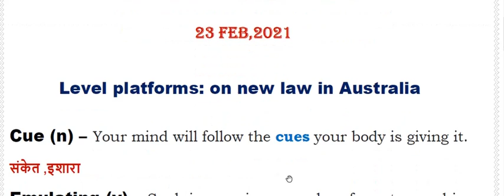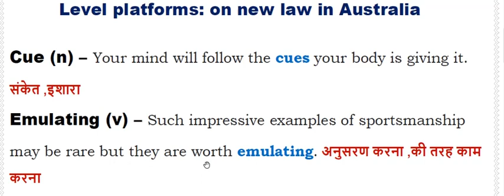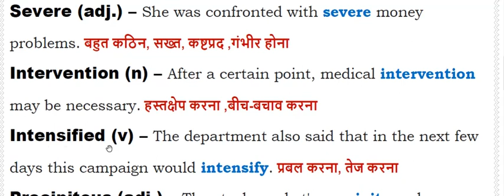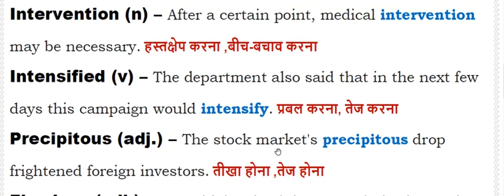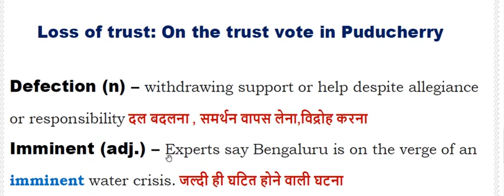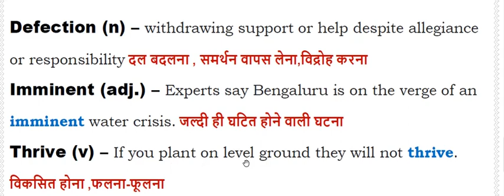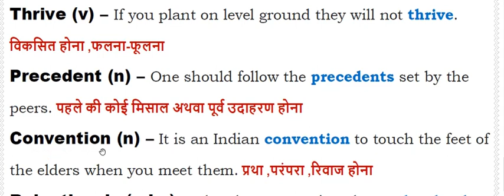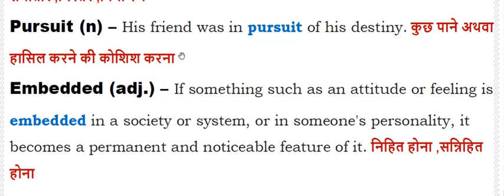The Hindu Vocabulary I Useful for All Competitive Exams - BANKING I , SSC I, UPSC I 23 Feb, 2021